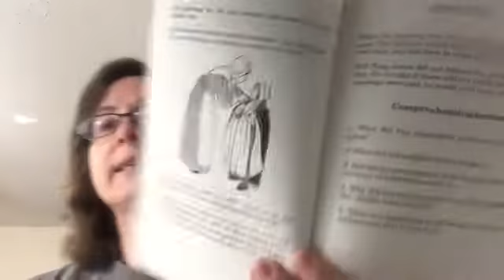Stories of the Pilgrims- Written by Margaret Pumphrey- story 3-Meeting in Secret